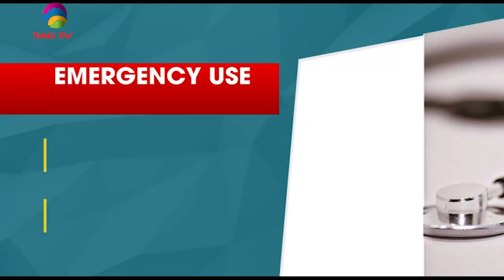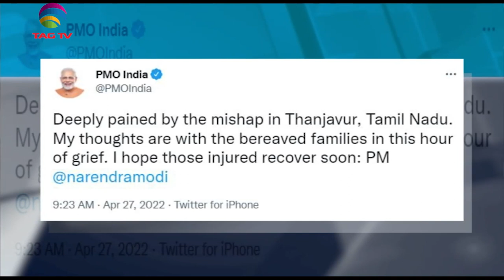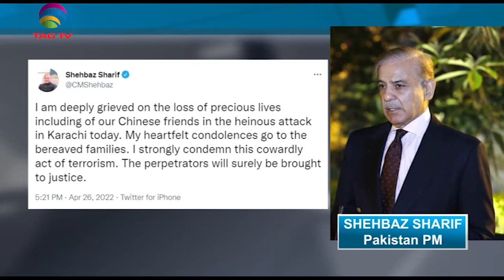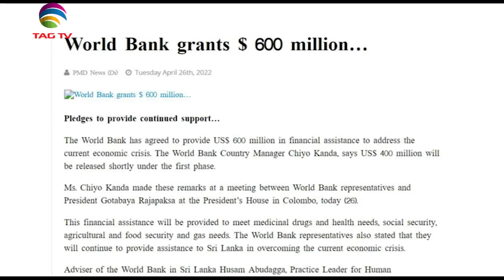PM Modi chairs Covid-19 Review Committee, 3 Chinese Teachers killed in Pakistan- SA Newsline Apr27